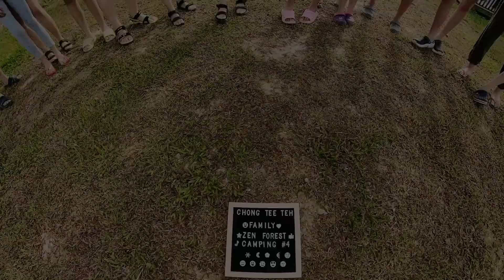4th Camp - Zen Forest Karak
4th Family Camping with a bunch of nice friendly friends. It is honored to be the 1st camping group of ZEN FOREST, KARAK.  Good service from owner. Relaxed nature experience.

歌曲：鄧天羽 - 愛你三千遍